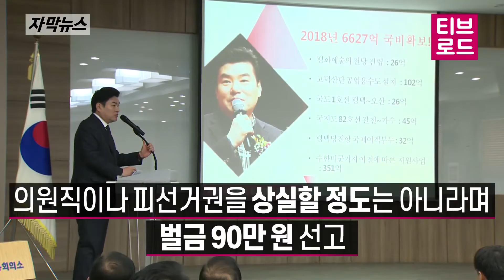[자막뉴스] 원유철 1심 '의원직 상실형' 선고 /티브로드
서울남부지법, 한국당 원유철 국회의원에 대한
1심 선고 공판에서 정치자금법 벌금 90만 원
알선수재 혐의 징역 10개월 실형 선고

재판부는 산업은행장을 찾아가 대출을 청탁하고 실제 대출이 이뤄진 점,
부실 채권이 발생한 점을 알선수재로 봄

타인 명의로 후원금을 수수하는 등의 정치자금법 위반 혐의에 대해선
의원직이나 피선거권을 상실할 정도는 아니라며 벌금 90만 원 선고
정치자금법 100만 원 미만, 의원직을 잃지 않지만,
알선수재 혐의 실형으로 의원직 잃게 됨

선고 이후, 원유철 의원 지역사무실에서 기자회견

2018년 1월 18일 기소된 사건 2년 만에 선고했다며
"야권 중진의원에 대한 명백한 표적 탄압 수사로 규정한다”고 밝힘

재판부 16가지 혐의 중, 13가지는 무죄 선고, 3건만 유죄로 선고했다며
재판부가 충분히 검토하지 못해서 유죄가 선고된 것이라고 해석
원 의원, 유죄 선고된 정치자금법 위반 2건과 알선수재 1건 등 3건에 대해
항소심에서 결백을 밝히겠다고 강조

원 의원, 평택의 꿈과 당면문제 해결을 위해 앞장서며
이번 선고로 따라 출마를 포기하는 일은 없을 거라고
다시 한번 출마 의지를 다짐

취재기자 : 이창호
영상취재 : 김수상